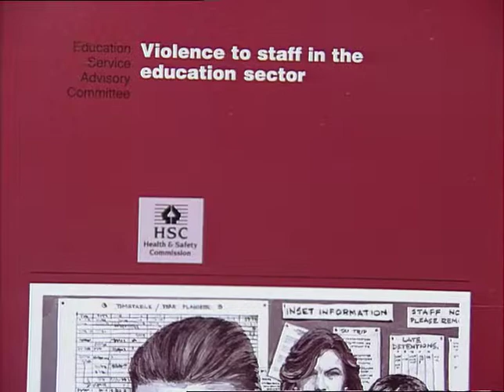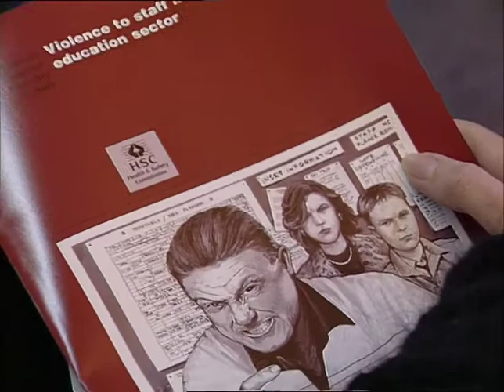Violence in the ClassroomTN-90-140-017.m4v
Richard Gibb attacked by a parent describes what happened and his views on initiative to combat teachers being attacked by parents.
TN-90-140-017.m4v